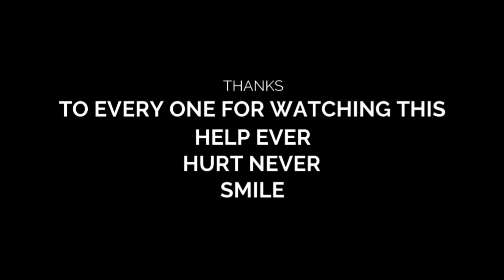ʜᴀᴍʀᴏ ꜰᴜᴘᴀ ᴋᴏ ᴅᴏᴋᴏ ||ᴀᴊᴜ ᴛᴀ ᴛᴀɪᴘᴏᴏ ᴋʜᴀɴᴇʏ ʜᴏ||villagelife style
you can support me throught UPI/Google pay in 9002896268(helper number)